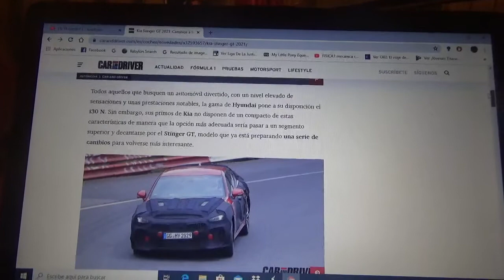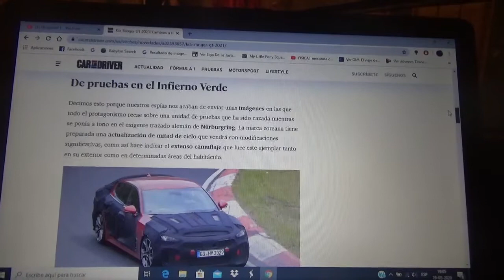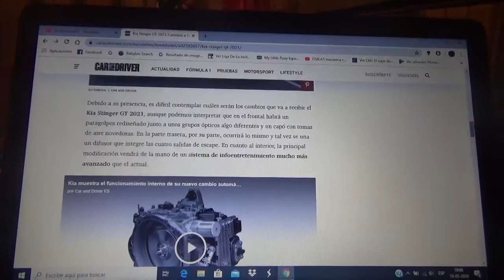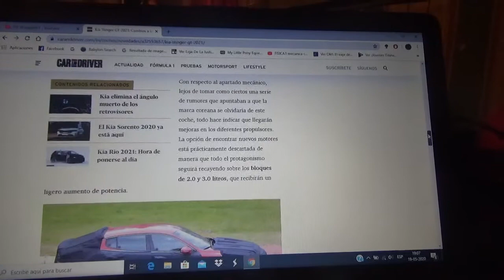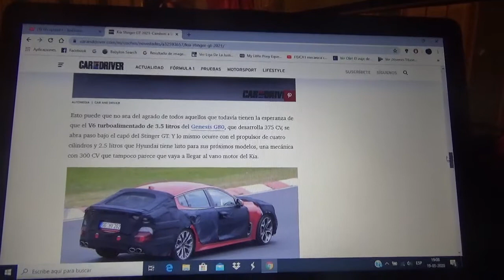Kia Stinger GT 2021 información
Aquí les cuento sobre como será la nueva versión 2021 de la berlina deportiva de la compañía automotriz coreana que incluirá modificaciones tanto en la parte estética como en la mecánica